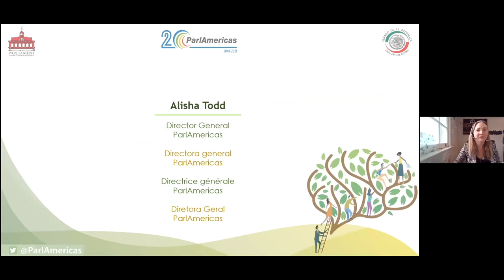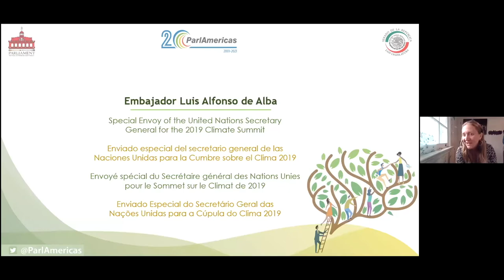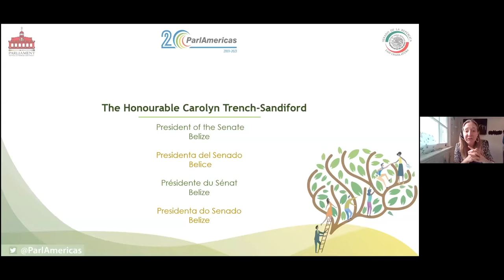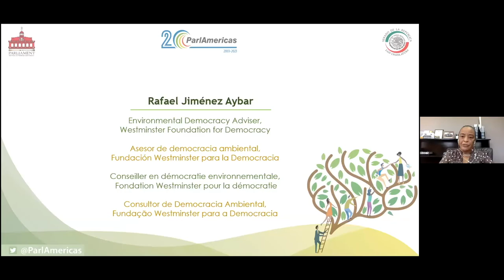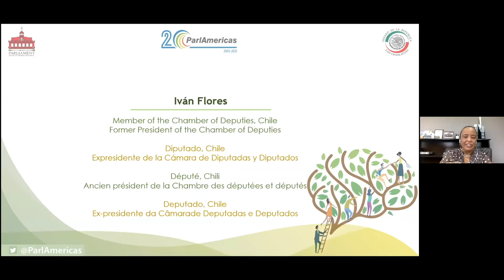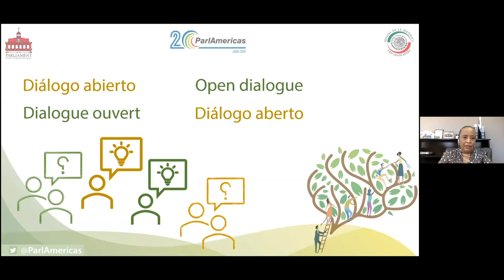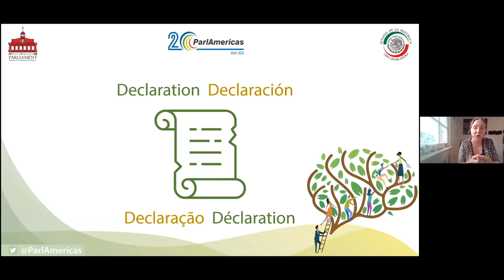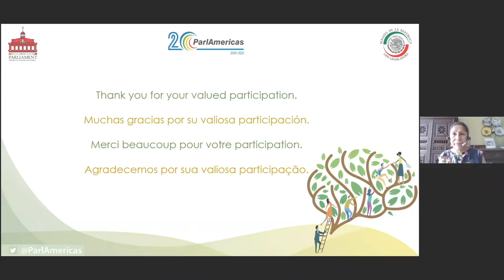5ᵗʰ Gathering of the ParlAmericas PNCC (Plenary session)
Addressing Inequalities to Enable Climate Ambition: A Just Transition to Achieve the Paris Agreement.

The plenary session provided a space for parliamentarians of the Americas and the Caribbean to
discuss how legislatures are working to support their country’s Nationally Determined Contributions
(NDCs) to the Paris Agreement, while ensuring national climate plans are gender responsive, involve
different sectors of society, and are effectively communicated with the public. Finally, a declaration was adopted and the elections for the PNCC Executive Committee took place.

ParlAmericas is the inter-parliamentary institution that promotes parliamentary diplomacy in the inter-American system. Convening the national legislatures from North, Central and South America and the Caribbean, ParlAmericas works to strengthen democratic governance in the hemisphere by enhancing the ability of legislators to fulfill their roles and responsibilities through exchanges of parliamentary best practices and by promoting cooperative political dialogue on regional issues.